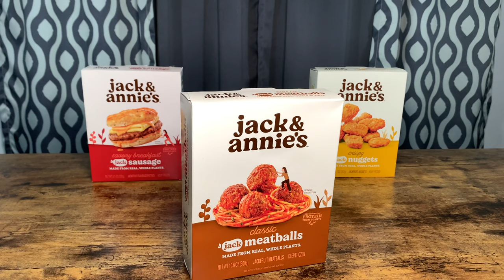KEYZ & T TRY JACK & ANNIE'S | Vegan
Keyz & T Try Jack & Annie's
 Jack & Annie's vegan details diet charts
Amount Per Serving
Calories 200
% Daily Value
Total Fat 12g18%
Saturated Fat 6g30%
Trans Fat 0g
Cholesterol 0mg0%
Sodium 420mg18%
Total Carbohydrate 14g5%
Dietary Fiber 8g32%
Sugars 2g
Protein 9g

Keyz & T Try Jack and Annie's